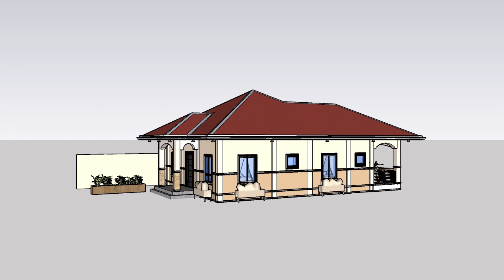Dream House One-Storey House(Sketch Up & Enscape)